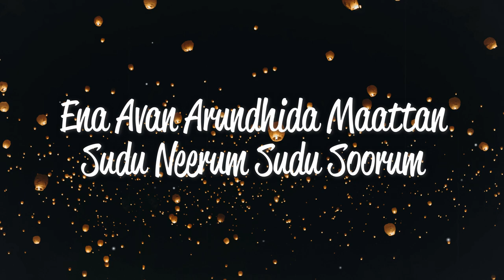Marudaani (Lyrics) - Madhushree, A.R. Rahman, Hentry Kuruvilla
Lyric:
Maruthani Maruthani Maruthani Vizhiyil Enn
Adi Podi Deepali

Gangai Endru Kaanalai Kaatum Kadhal
Kaanal Endru Gangaiyai Kaatum

Vaazhum Payirkku Thaneer Vendum
Kadhal Kathaikka Kanneer Vendum

Maruthani Vizhiyil Enn
Adi Podi Deepali

Aagayam Mann Meethu Saayathu
Nijamana Kadhal Thaan
Nilaiyana Paadal Thaan
Athan Oosai Ennalum Ooyathu

Maruthani
Maruthani Vizhiyil Enn

Avan Idhya Veetil Vaazhum
Aval Dhegam Vendhu Poghum
Ena Avan Arundhida Maattan
Sudu Neerum Sudu Soorum

Kaathali Kai Nagam Ellaam
Pokkisam Pole Avan Semipaan

Oruthikkagha Vazghira Jadhi
Unnaravillai Innoru Pathi

Maruthani Vizhiyil Enn
Maruthani Vizhiyil Enn
Adi Podi Deepali
Nijamana Kadhal Thaan
Nilaiyana Paadal Thaan

Aval Avan Kadhal Nenjil
Kandale Siru Kuttram
Avan Nenjam Thaai Paal Pole
Ennalum Pari Sutham

Aathiram Nethiram Moo Da Paalaiyum
Kallai Aval Paarkiral

Aaha Motham Avasara Kolam Ohh
Avalukithai Kaatidum Kaalam

Maruthani Vizhiyil Enn
Maruthani Vizhiyil Enn
Adi Podi Deepali

Maruthani Vizhiyil Enn
Adi Podi Deepali
Nijamana Kadhal Thaan
Nilaiyana Paadal Thaan

Maruthani
Maruthani Vizhiyil Enn
Maruthani
Maruthani Maruthani Maruthani
Vizhiyil Enn
BESTSELLERS IN HEADPHONES 🎧⤵️

1.boAt Bassheads 100 in Ear Wired Earphones with Mic (₹299)
2.OnePlus Bullets Wireless Z Bass Edition
3.boAt Rockerz 255 in-Ear Earphones
4.boAt Airdopes 121v2 TWS Earbuds
5.pTron Bassbuds Duo New Bluetooth
6.Redmi Earbuds 3 Pro
7.Audio-Technica ATH-M50x

BESTSELLERS IN BLUETOOTH SPEAKERS⤵️

1.Zebronics ZEB-COUNTY Wireless Bluetooth Portable Speaker
2.JBL Flip 5 by Harman Bluetooth Speaker
3.boAt Stone 1000 14W Bluetooth Speaker
4.Echo Dot (3rd Gen)
Credits :
Movie - Sakkarakatti
Singer - Madhushree, A.R. Rahman & Henry
Lyrics - Kavignar Vaalee
Director - Kala Prabhu
Starring - Shanthnu Bhagyaraj, Ishita Sharma
Producer - Kalaipuli S. Dhanu
Studio - V Creations

🔴©️If any producer or label has an issue w.r.t this song or picture, please get in contact with us and we will delete it immediately.